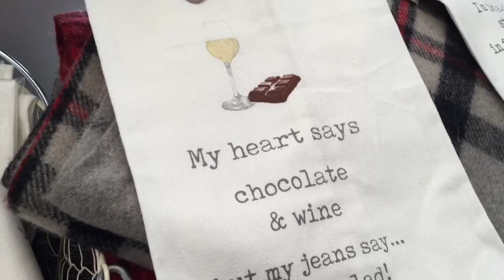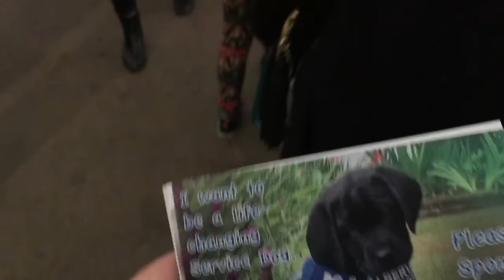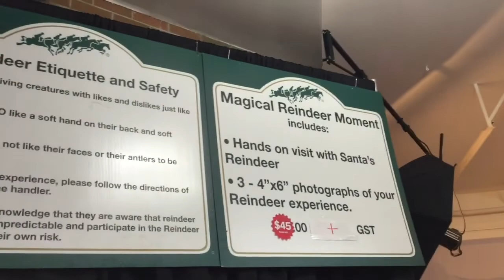SPRUCE MEADOWS CHRISTMAS MARKET Video #360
Hi Guys, The girls and I went to the Spruce Meadows Christmas market. Take care.